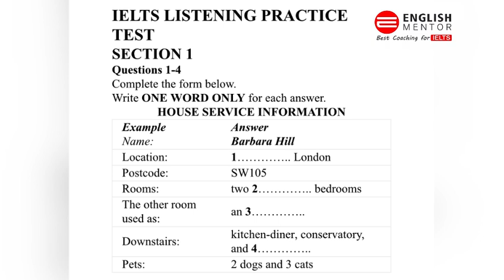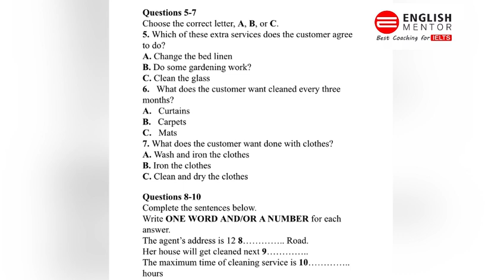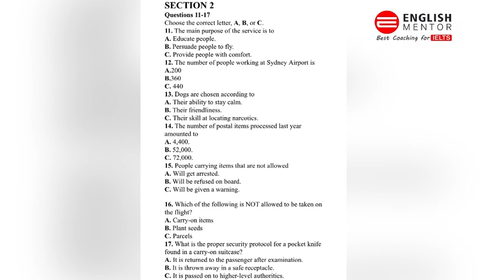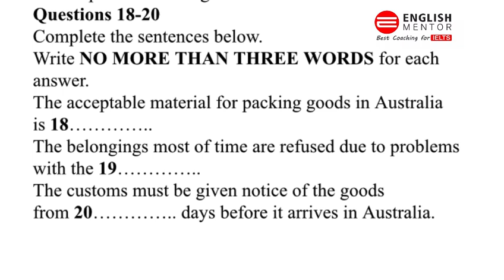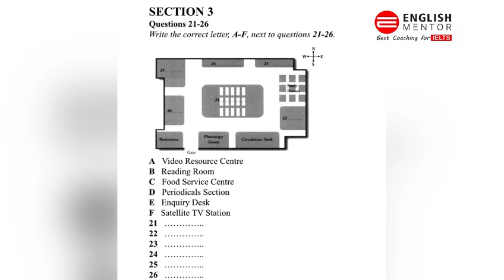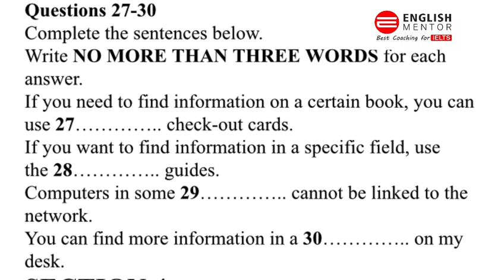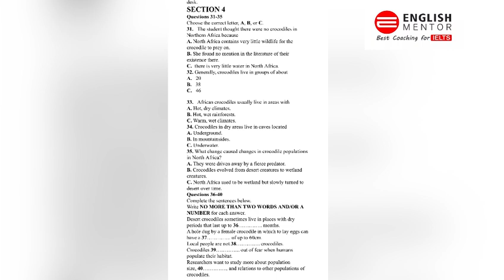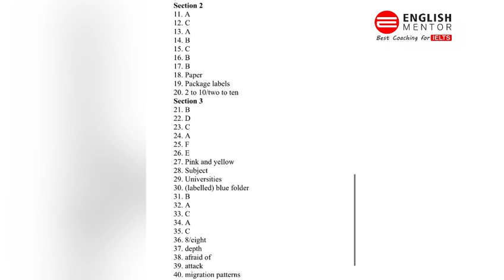IELTS Listening Test - Target Band Score 8.5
Our Key features are:
• Personalized Coaching
• Experienced